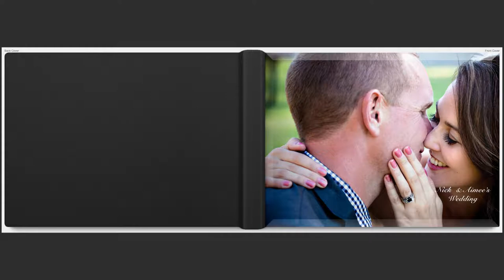Tipapa Woolshed Wedding Album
The video is of the photo book that was created from Nick and Aimee's Tipapa Woolshed Wedding. Tipapa Woolshed is situated in Greta Valley which is 90 minutes north of Christchurch.